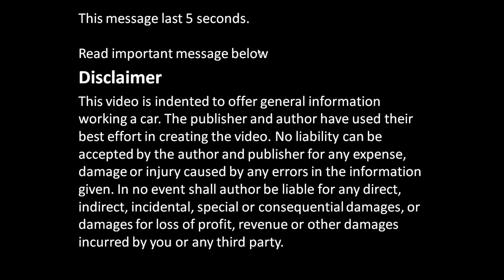How to locate fuse-boxes places in Toyota Corolla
How to locate fuse-boxes places in Toyota Corolla. Years 1996 to 2001.